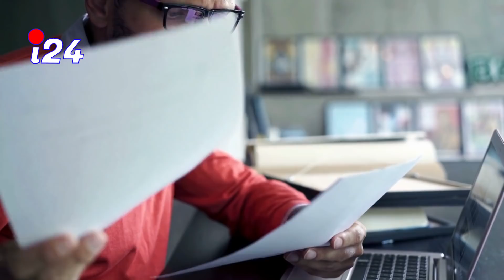Mezanmi Bob C avili e met tout sekrè Rony Colin nan lari gen koze nan repiblik la